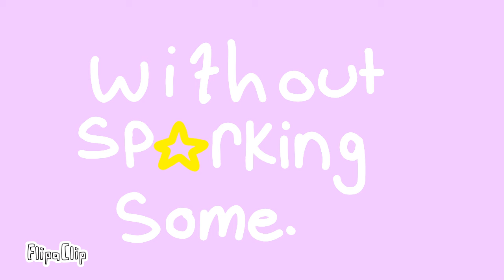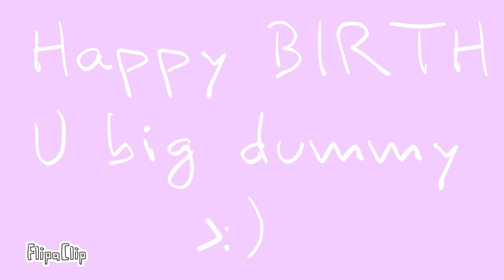Buttercup (Happy BIRTH Day brother :'))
Song: Jack Stauber- Butter cup